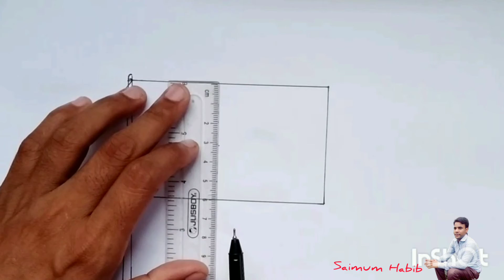How to draw a flag step by step easy drawing, Saimum Habib arts.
১০ঃ ৬ অনুপাতে একটি স্কেল ও একটি কলম দিয়ে আপনি  যেভাবে পতাকা আঁকবেন তা এই ভিডিওতে দেখানো হয়েছে।